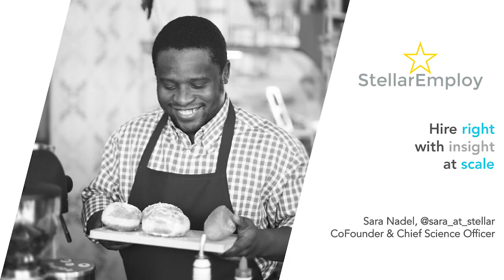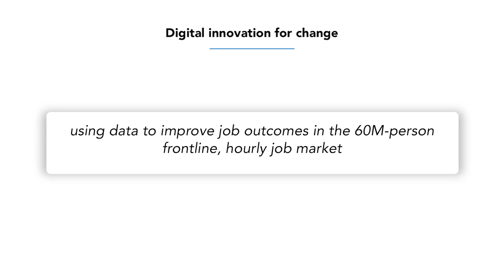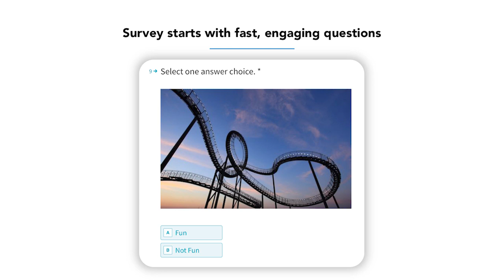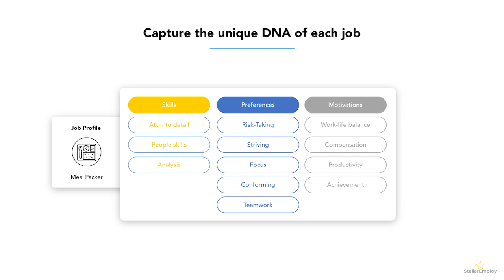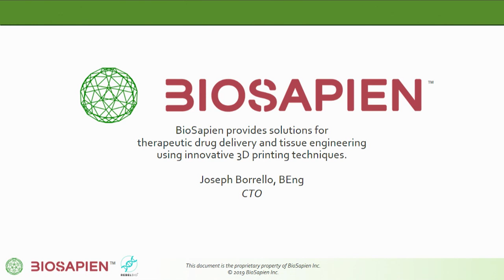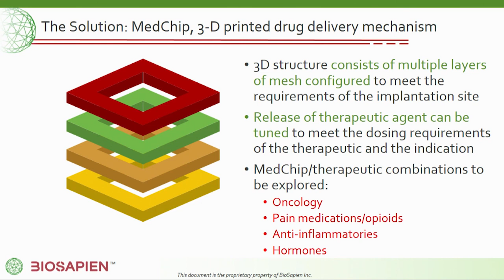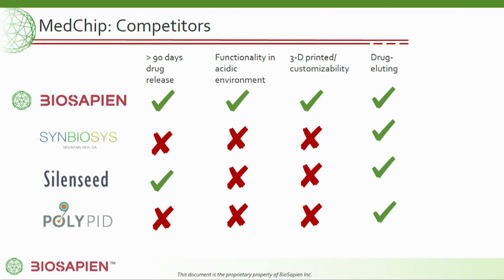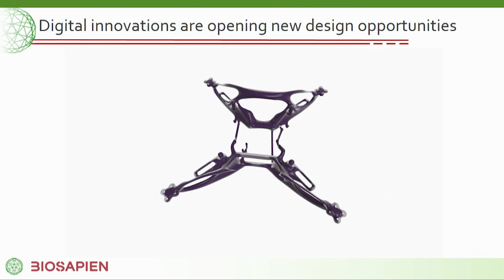2019 NYU Stern Digital Innovation Conference: Demo Sessions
On Friday, September 27th, NYU Stern's Fubon Center for Technology, Business, and Innovation hosted Stern’s inaugural Digital Innovation Conference. This year's theme was "Platform Strategy". The day-long forum convened top academics, researchers, industry executives, alumni and students to debate and discuss the future of Platform Strategy, including the degree of openness for platform boundaries, governance roles within ecosystems, and strategy in the age of digital competition, innovation, and power.

Updated captions will be available shortly.